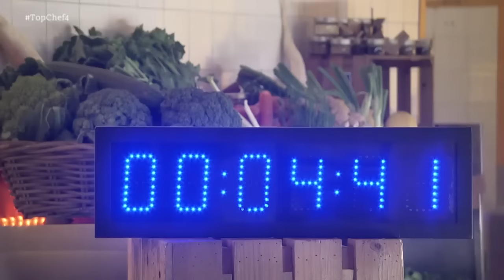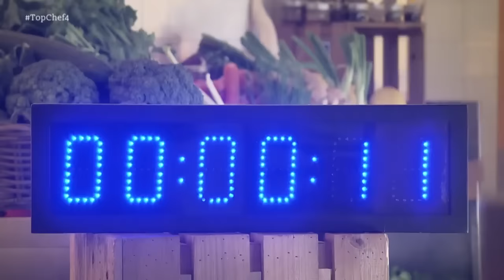Los niños se rebelan contra los concursantes de ‘Top Chef’: “Queremos comer” - Top Chef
La prueba grupal del cuarto programa de ‘Top Chef’ consistía en cocinar en un colegio para 30 niños pequeños. Los concursantes han llevado esta prueba con bastante descontrol y, finalmente, los niños se han rebelado contra sus nuevos cocineros, al grito de “queremos comer”.